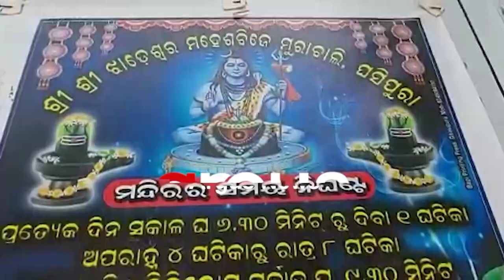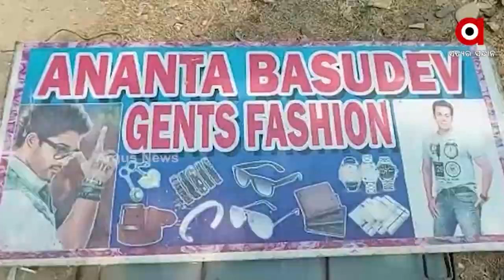ବାରୁଣୀ ମହାସ୍ନାନ ପାଇଁ ଚାଲିଛି ଜୋରଦାର ପ୍ରସ୍ତୁତି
ବାରୁଣୀ ମହାସ୍ନାନ ପାଇଁ ଚାଲିଛି ଜୋରଦାର ପ୍ରସ୍ତୁତି। ଦିର୍ଘ ଦୁଇବର୍ଷ ର ବ୍ୟବଧାନ ପରେ ପୁନର୍ବାର ବାରୁଣୀ ନିମନ୍ତେ ମେଳା ପଡ଼ୁଥିବାରୁ ଖୁସିରେ ବିଭୋର ସ୍ଥାନୀୟ ଲୋକେ।